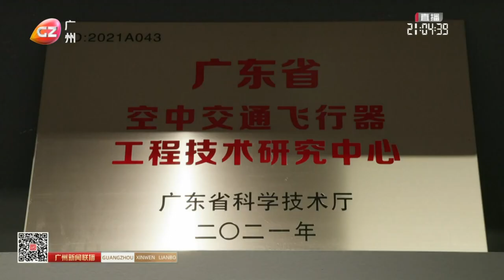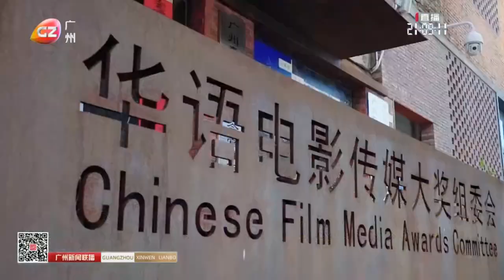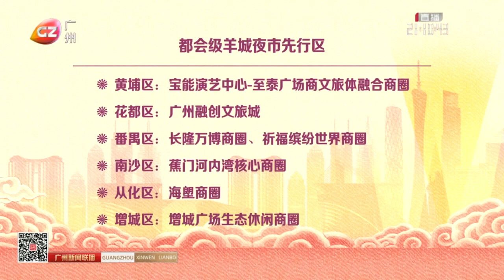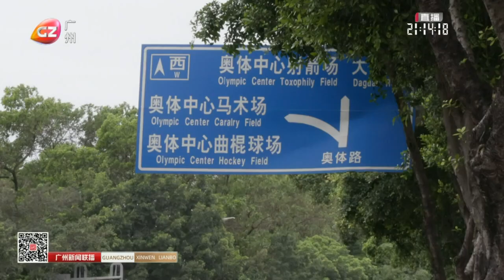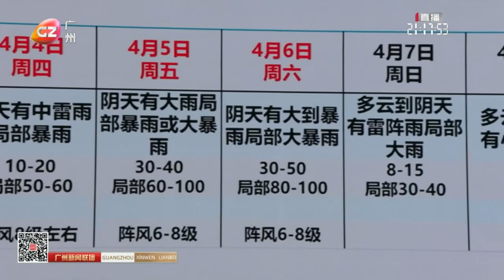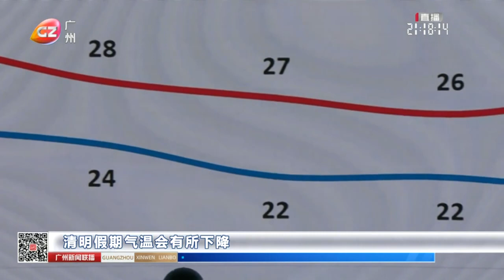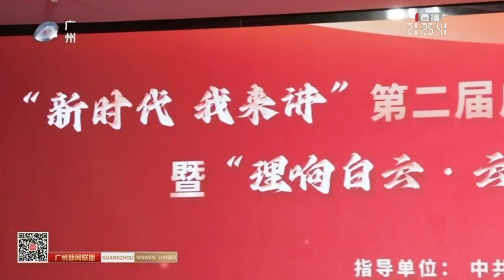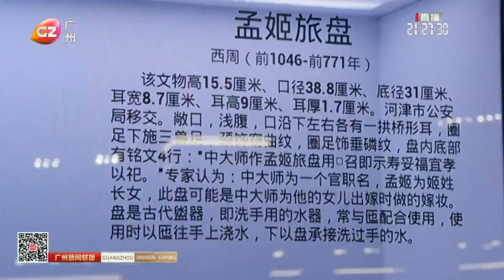《广州新闻联播》 20240402, Guangzhou News, Canton News, April 2, 2024 ,China News